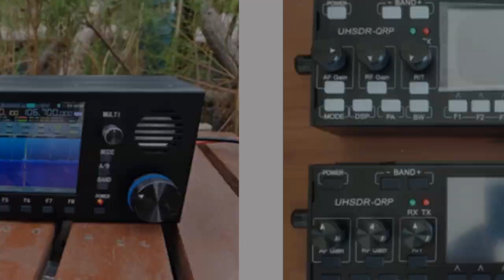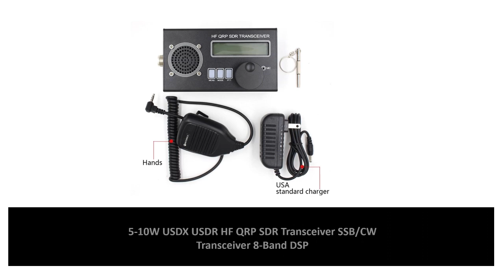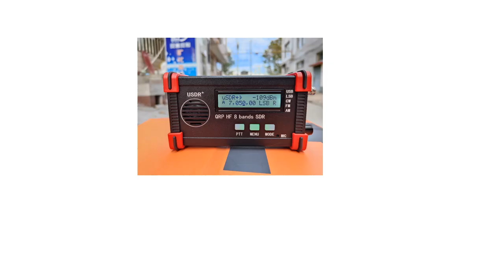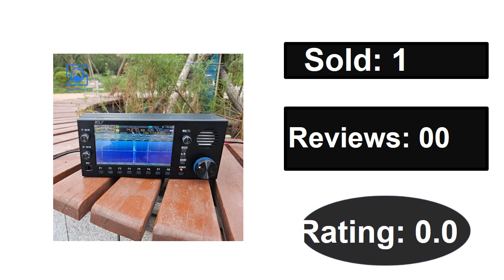TOP 5 Best HF SDR Transceiver Review 2024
1. HamGeek Wolf SDR 20W 0-750MHz RS-998 100W HF+UV all Mode DDC/DUC Transceiver Mobile Radio w/ 7 Inch Touch Screen

2. MCHF V0.6.3 HF SDR Transceiver QRP Transceiver Amateur Ham Radio (Transparent /Black Buttons) With power supply + Microphone

3. uSDR uSDX PLUS 5W 8 Band SDR All Mode USB, LSB, CW, AM, FM .SSB .HF QRP Transceiver + Battery + Mic + Charger

4. 5-10W USDX USDR HF QRP SDR Transceiver SSB/CW Transceiver 8-Band DSP SDR + Microphone +Battery + Charger

5. New USDX USDR HF QRP SDR Transceiver SSB/CW Transceiver 8-Band 5W DSP SDR Black Shell With Handheld Mic Rechargable Battery